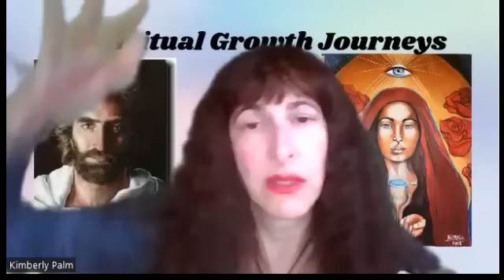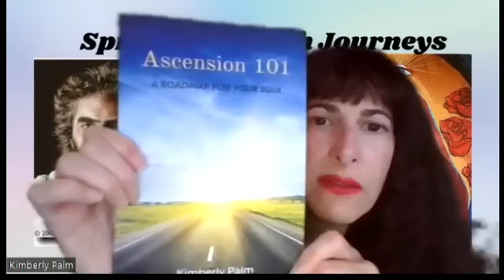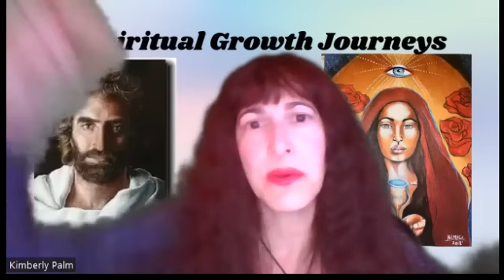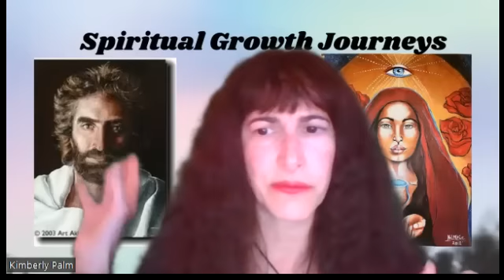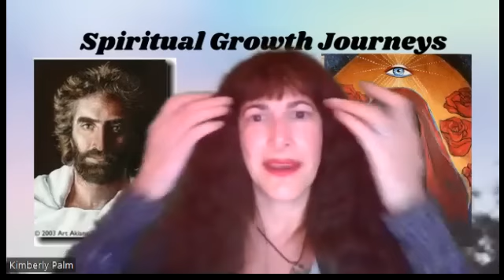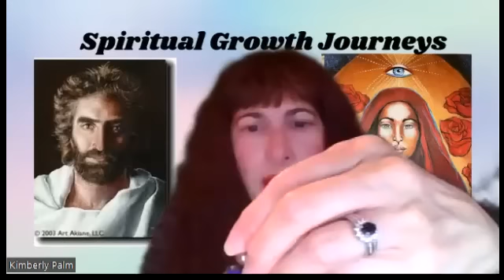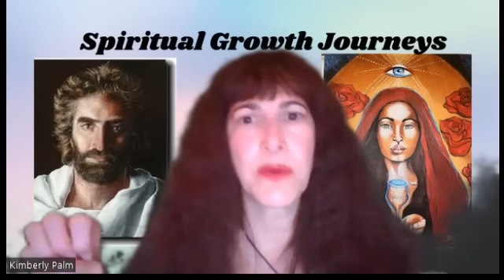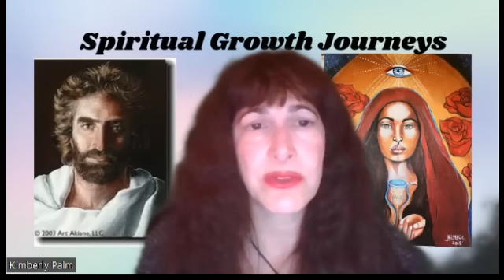Message from Yeshua and Current World Events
You can donate to Kimberly so she can make more videos

If you are interested in a private spiritual session, spiritual or healing classes, or womens' weekly support group please

Get Yeshua and Mary Magdalene Divine Feminine and Divine Masculine Protection and Empowerment Jewelry from Linda Poock

Kimberly's books:
Ascension 101: A Roadmap for Your Soul
The Real Fountain of Youth: An Intro to the PEACE Stress Management System

Get one of the best and one of the safest detox products on the market that Kimberly uses for the pineal and 3rd eye and also your body:

It is illegal to copy or use any portion of this video without consent from Kimberly Palm